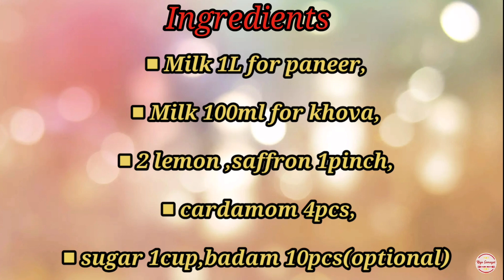Malai laddu recipe in Tamil | How to make malai laddu | Laddu without oil